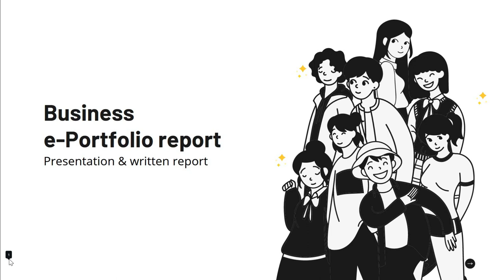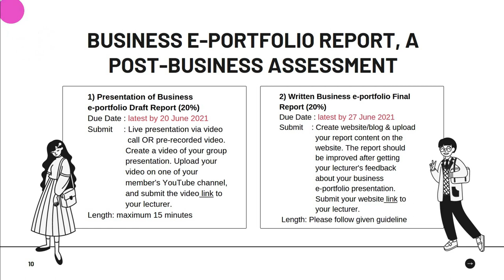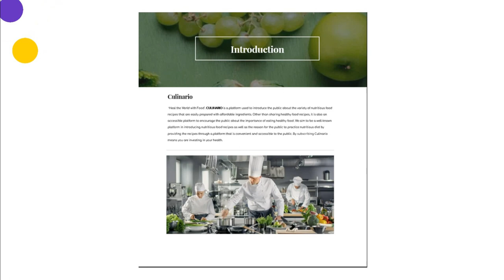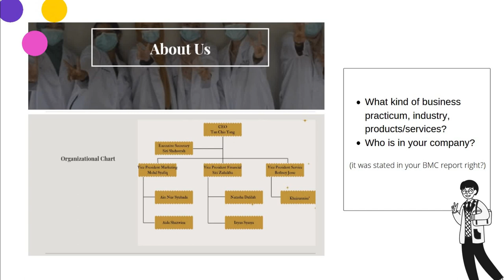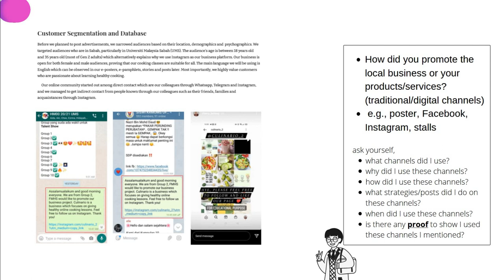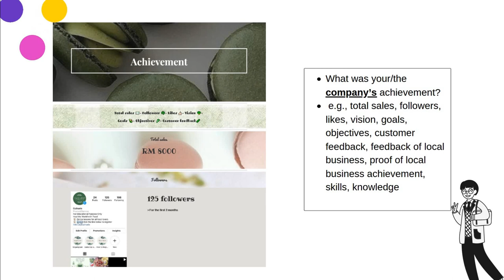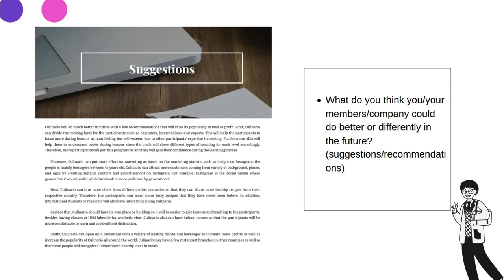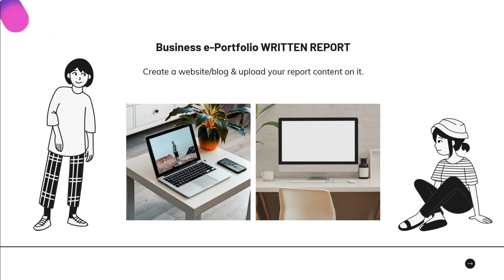Business e-portfolio report Guideline for Fundamental of Entrepreneurial Acculturation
The presentation & written report should include the following content:

Section 1:
What kind of business practicum, industry, products/services?
Who is in your company?
How did you promote the local business or your products/services? (traditional/digital channels)
      e.g., poster, Facebook, Instagram, stalls
What was your/the company’s achievement?
      e.g., total sales, followers, likes, vision, goals, objectives,
      customer feedback, feedback of local business, proof of
      local business achievement
Sales/profit of your company or the local business
      e.g., income statement, balance sheet, cash flow, break-
      even point, go-ecommerce screenshots

Section 2:
What kind of problems did you face while conducting the digital business?
What were your solutions you've implemented to the problems you mentioned?
What do you think you/your members/company could do better or differently in the future? (suggestions/recommendations)

thank you so much to team Culinario, from FPSK Semester 2 Session 2020/2021. Their business e-portfolio report was used as an example for this briefing.